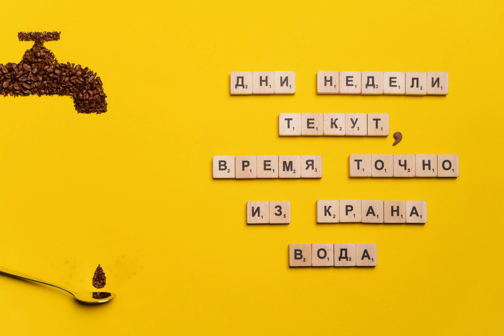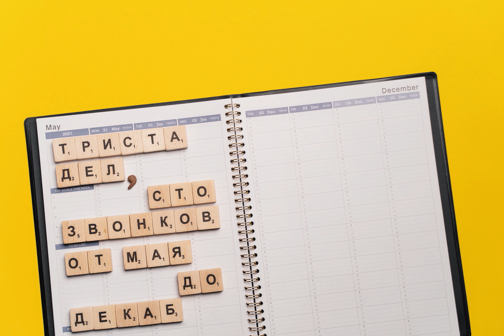ЦУКИНИ - Чашка Кофе (Lyric Video)